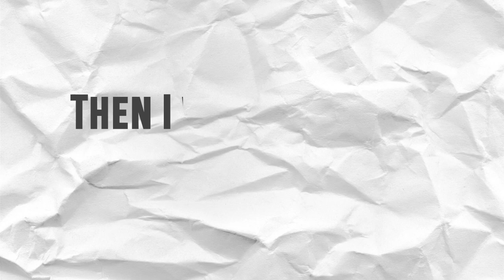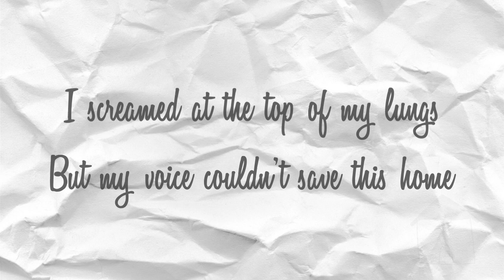Machine Gun Kelly - A Little More (Kinetic Typography)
This project is about taking a song or some sort of audio source that has a positive movement or feeling behind it and make it into a Kinetic Typography video. For example moving text and showing text in a way that helps the viewer get a better understanding. My main goal was to help people understand the deeper message behind the song, and see the problems that the world has. The message behind the song is to spread more love no matter the situation.

Isaiah Meurer
Typography Fall 2017
Winona State University

File: Meurer P03 C01